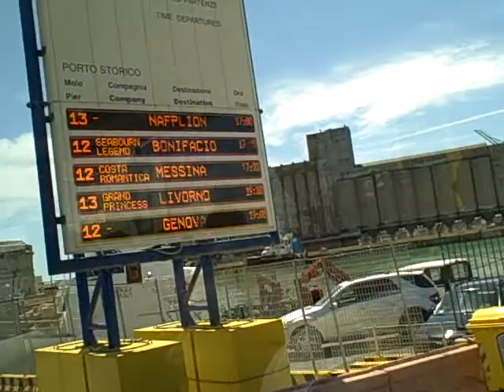Returning to Grand Princess Through the Port of Civitavecchia.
Returning to Grand Princess in Civitavecchia, by coach from Rome in August 2011.